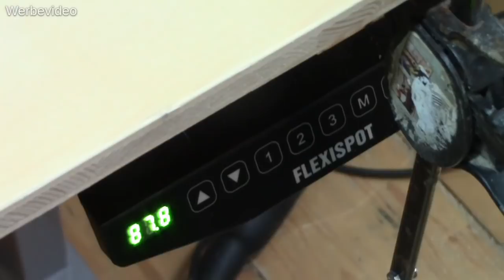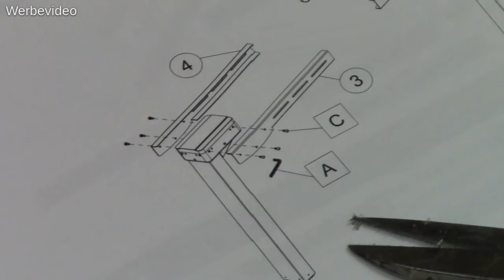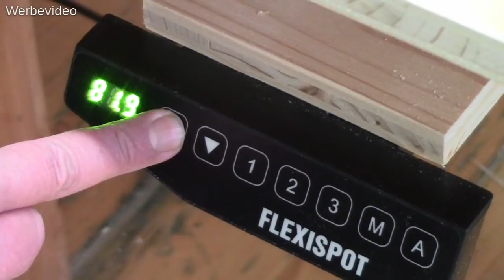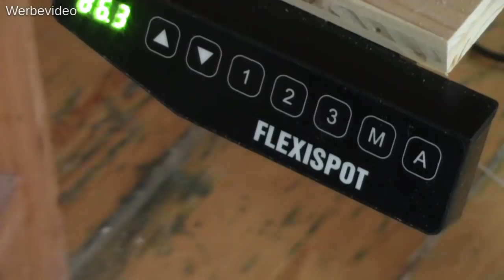FlexiSpot - Elektrisch Höhenverstellbarer Tisch wird zum Werktisch - DIY JIG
FlexiSpot DE amazon store

FlexiSpot ist ein elektrisch höhenverstellbares Tischgestell, das in den meisten Fällen vermutlich als Schreibtisch Verwendung findet.
Ich verwende diesen jedoch als Werk- und Arbeitstisch, was eine ganz neue Erfahrung für mich bedeutet. Niemals wäre ich auf die Idee gekommen einen Tisch mit 100cm Höhe zu verwenden, was für manche Arbeiten einfach genial ist, allerdings nur Sinn ergibt, wenn man diesen auch auf eine normale Arbeitshöhe absenken kann.

Wenn Sie Fragen haben, schreiben Sie sie in die Kommentare. Ich werde Sie auf jeden Fall beantworten.

Wenn Ihnen das Video gefallen hat, würde ich mich über einen Daumen nach oben freuen, wenn es Ihnen nicht gefallen hat schreiben Sie in die Kommentare warum nicht, damit ich es beim nächsten Mal besser machen kann.

* NEUE VIDEOS *

Jede Woche erscheint ein neues Video aus der Erfinderwerkstatt. Das ist absolut kostenlos und mit keinerlei Verpflichtungen verbunden und kann auch jederzeit wieder abbestellt werden.